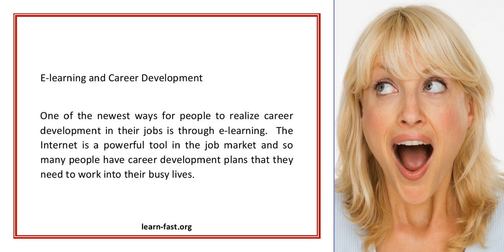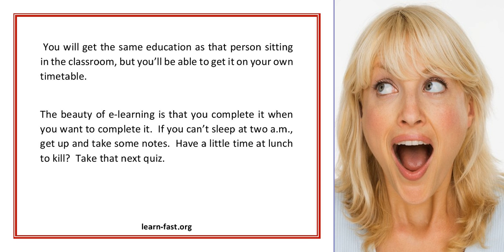E learning and Career Development